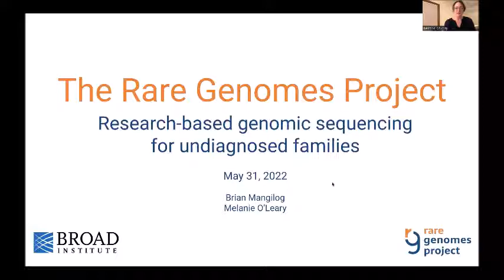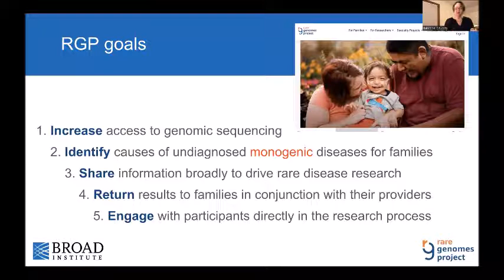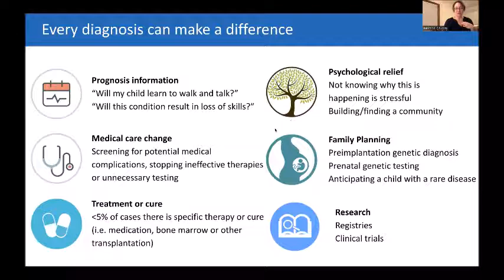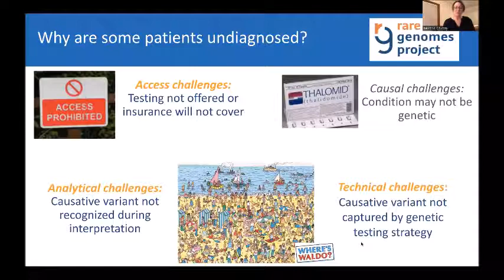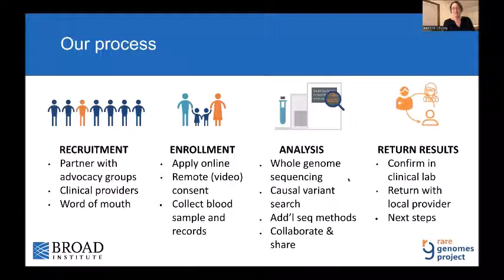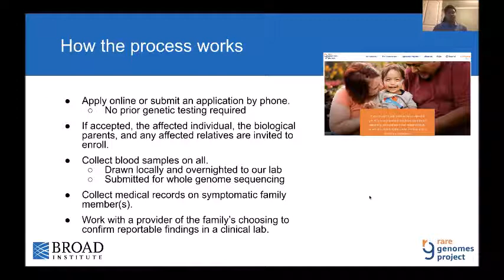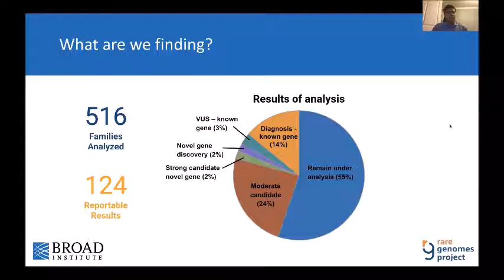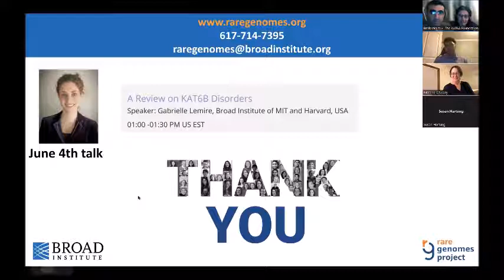The Rare Genomes Project Research based genomic sequencing for undiagnosed families